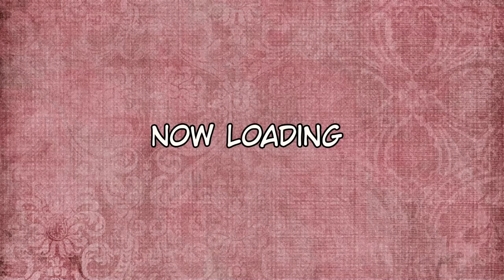Requiem UO: Sindelar Spectacular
An evening ball and auction in the Old Town Museum.

0:00 Intro
1:00 Queueing Up
12:00 Reception Hall
17:00 Upstairs
19:10 My Own Guessing Game
22:45 Too Quiet, At First
41:25 Quincy's Opening Speech
50:00 The Dance Proper
1:19:10 Ashford's Auction
1:26:35 Ashford's Halberd
1:30:33 Sindelar's Shoe Presentation
1:40:35 Date for Sale
1:52:30 Thanking The Hosts
1:59:31 Winding Down
2:14:13 Outro